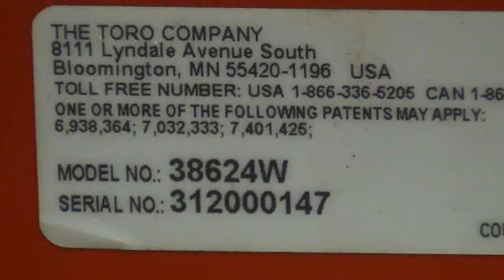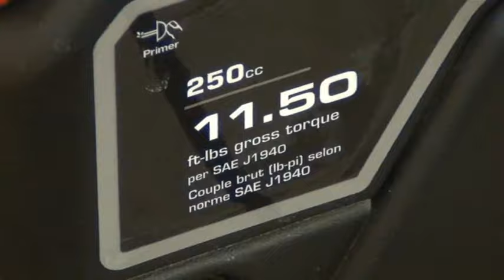Craftsman impeller pin repair - Toro Impeller pin repair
Repair broken shear pins on the impeller of your Craftsman or Toro snow blower.  Quick video to show you how and save your self time and money!